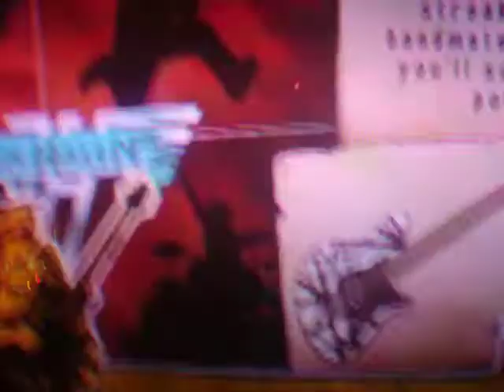Guitar Hero Van Halen- Hot for Teacher Expert Guitar + Drums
YES! SOLO FC!!!

I'm on the left, jjjmanyo is on the right.